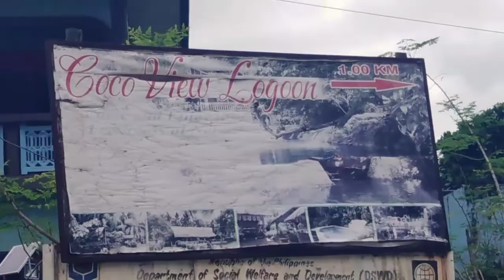Vlog Cocoview Lagoon Lakwatsa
Enjoy ang life kasama ang Magsaysay at Dimasalang Pips,😍 Thank you Guys special thanks to Valencia Family😇